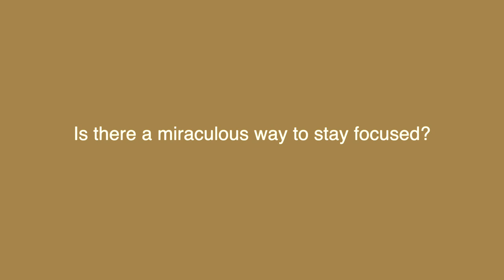Is there a miraculous way to stay focused | Practical Miracles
In this video, Maureen reveals a practical miracle that will help you to focus in your day to day life. It's all about seeing the problem and the solution as one...